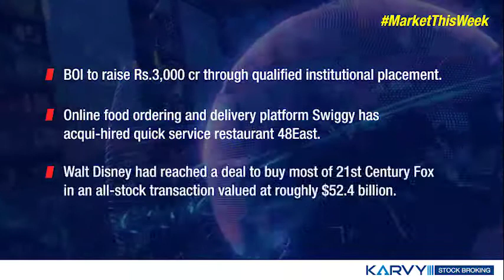Market This Week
Check out the major developments that happened in the FinancialWorld this week with MarketThisWeek